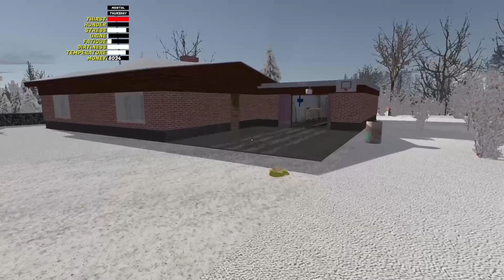Peguei as chaves do CAMINHÃO e a VANZINHA pra mim!! My Winter Car [Mod]#13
💻💻💻💻PC
Processador: AMD Ryzen 3 2200g
Placa mãe: Placa Mae Biostar A320mh Am4
Memória RAM: 16,00GB Dual-Channel DDR4 2400Mhz Crucial.
Placa de vídeo:  NVIDIA GeForce GTX 1060 3GB (Gigabyte)